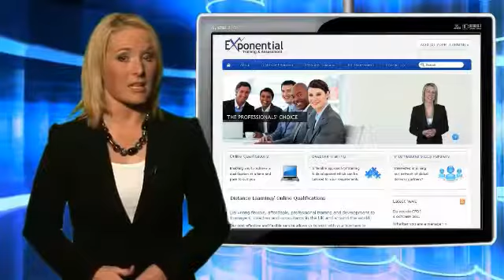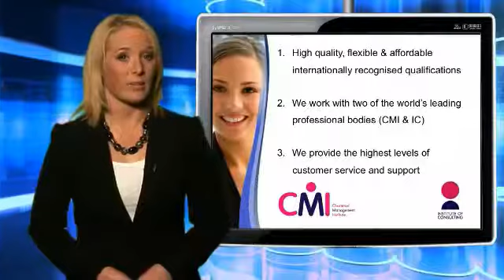findcourses.co.uk - Study with Exponential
Exponential Training and Assessment offer a wide range of distance learning qualifications for managers, consultants and coaches across the UK